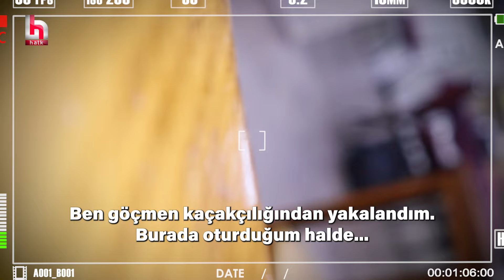Arka sokaklarında insan kaçakçılarının cirit attığı semt: Aksaray (Teaser)